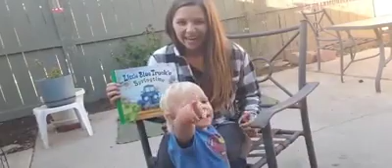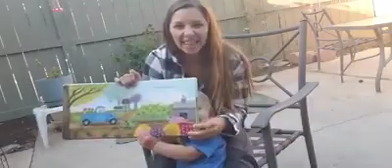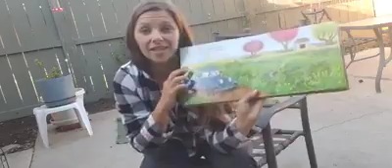Little Blue Truck, Springtime, by Alice Schertle, read by Melissa Brown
Join us for storytime as my 20 Month Old and I have fun on the farm with Little Blue!